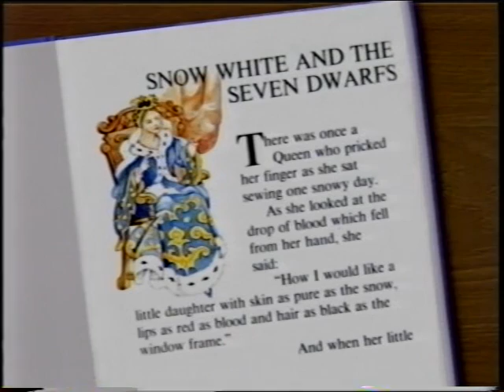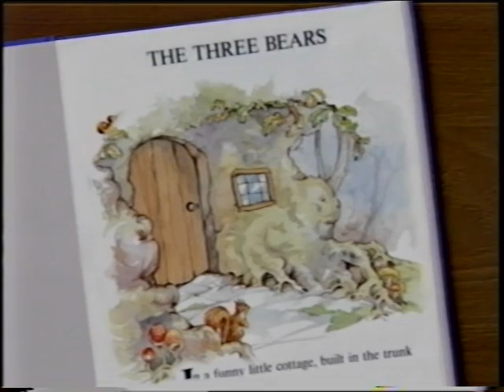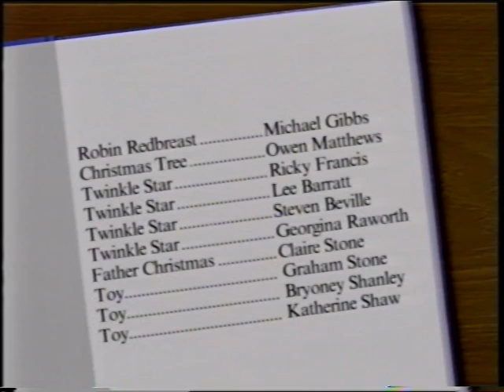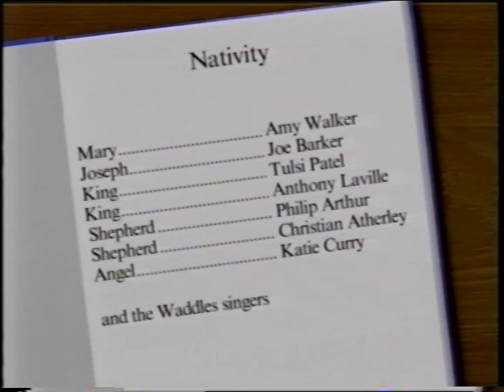Waddles 1991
Stuart's first video